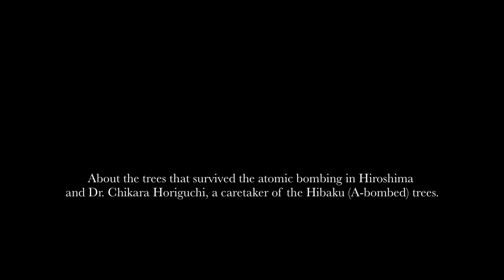Tree Project Film (Official Trailer)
Tree Project Film is a portrait of Chikara Horiguchi, a tree doctor in Hiroshima who specializes in caring for Hibaku trees, those that survived the atomic bombings. Horiguchi's story is augmented by current footage of some of the iconic Hibaku trees, including Camphor, Plantae, Ginkgo, and Camilia.

Sound, Image and Editing by Hiroshi Sunairi
Duration: 27:22
early elephant film 2013